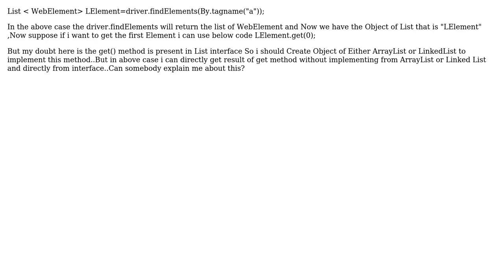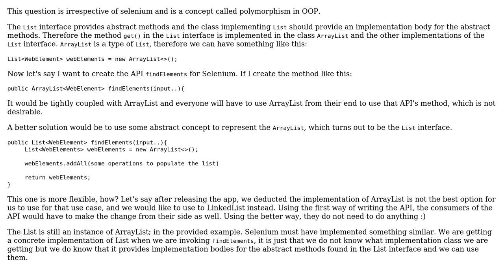How does Method present in List interface implemented without creating Objects in arraylist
How does Method present in List interface implemented without creating Objects in arraylist or LinkedList in Below Selenium Concept?

With thanks & praise to God, and with thanks to the many people who have made this project possible! | Content (except music & images) licensed under CC BY-SA | Music | Images & others | With thanks to user Blockers 123 user atish.s and the Stack Exchange Network Trademarks are property of their respective owners. You are responsible for your own actions.